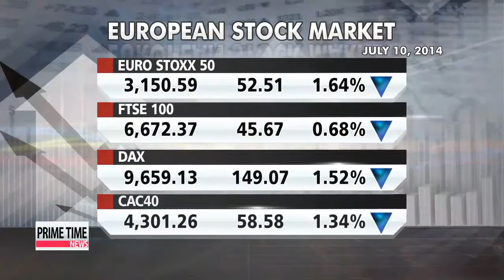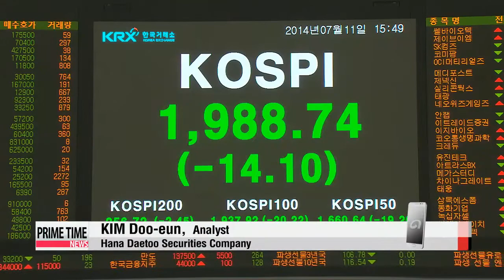Global stock markets slip on Portugal bank crisis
Portugal's largest bank has run into some trouble.
Reports of a missed debt payment sent shockwaves across the markets worldwide on Thursday and Friday, raising fears that the effect could end up bogging down Europe's already sluggish economic recovery.
Kim Ji-yeon reports. Stock markets in the United States and Europe tumbled on Thursday.
Markets in Europe dropped across the board,... while Wall Street recovered most of its nerve at the opening of trading,... with the Dow, Nasdaq and S&P 500 losing around half-a-percent.
The tension stemmed from the fall of Portugal's largest bank, the Banco Espirito Santo.
The institution allegedly missed a debt payment this week... and was held responsible for accounting irregularities.
With the unstable pace of economic recovery in Europe,... analysts say the shock in global stock markets shows that investors are worried about the overall financial health of the region.
It's also raising fears... that Portugal might face a crisis again,... just about a month after emerging from a bailout.
Portugal's regulator halted trading at the troubled bank after its share price dumped 17 percent.
The Portuguese government insists... its biggest bank is solid... and that the only trouble is at its parent company.
Investors, however, remain skeptical.
They say they've heard such reassurances before... and that the scale of the problem remains unclear.
Stock markets in Asia also slid on the news out of Portugal.
The Nikkei dropped more than 30 percent to around 15-thousand 2-hundred.

"Right now, it looks more like a regional crisis than an international one, like in the case of Greece in 2011. The Portuguese government has some room to respond to resolve the situation. Still, it's likely to affect the Korean stock markets until early next week."

The nation's benchmark KOSPI fell more than 14 points to close out the week at 1-thousand 9-hundred-88.